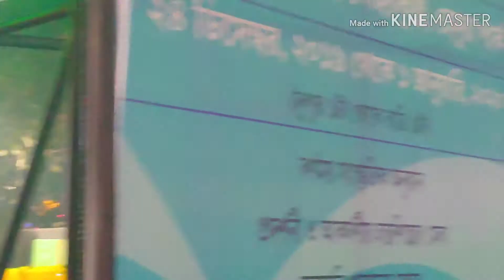Live Performance Surajit Baranday Roddur